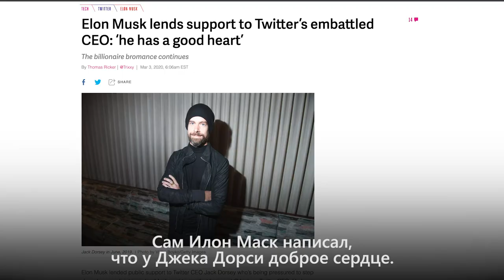IT-новости недели: роботы для складов, распознавание рыб и Джек Дорси // 6 марта 2020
Сегодня в выпуске:
— Влияние коронавируса на IT
— Роботы для складов
— Распознавание рыб
— Поддержка Джека Дорси